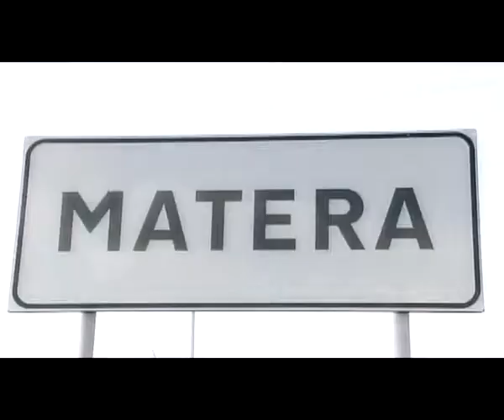Matera Capitale Europea della Cultura 2019...